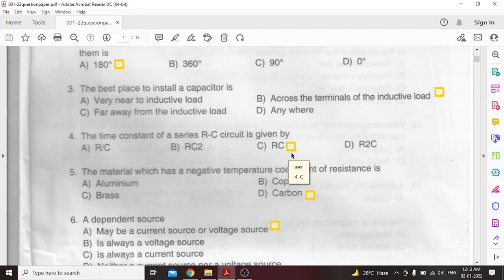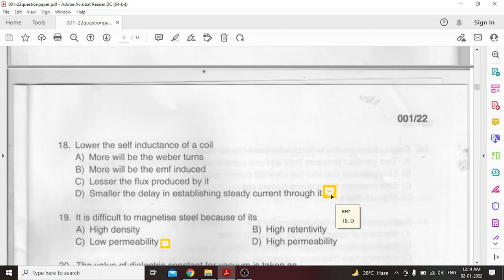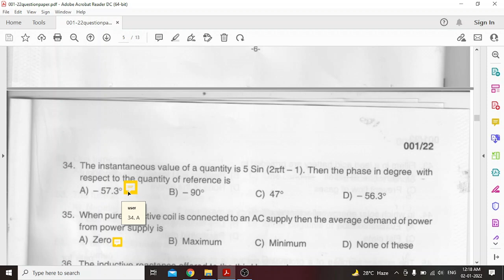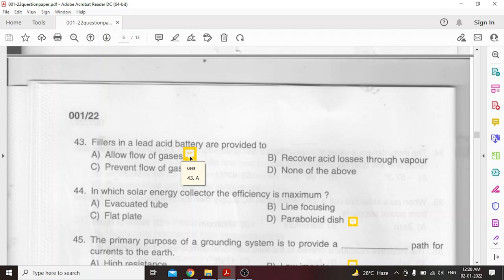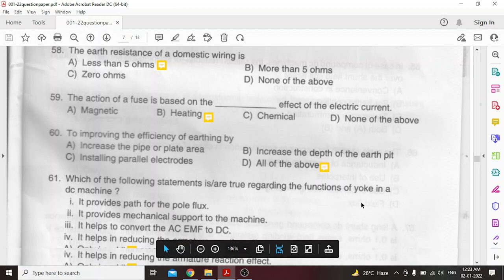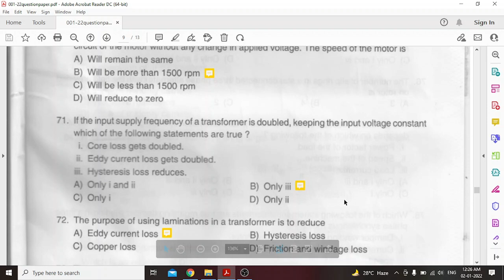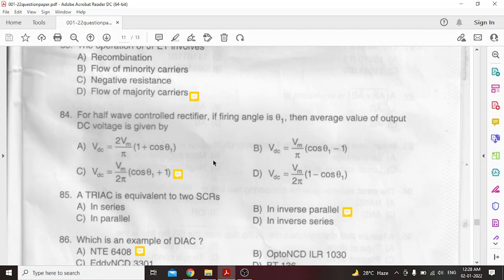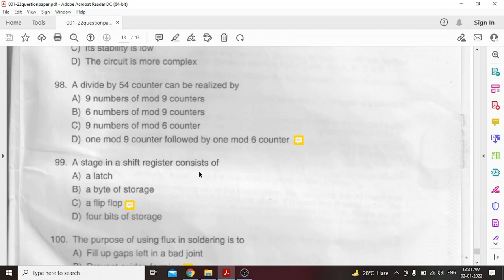001/22 || Electrical Supervisor - Apex Societies & MATYSAFED || Provisional Answer Key